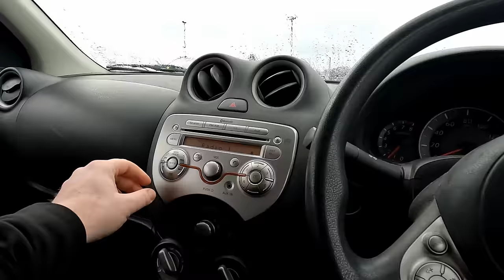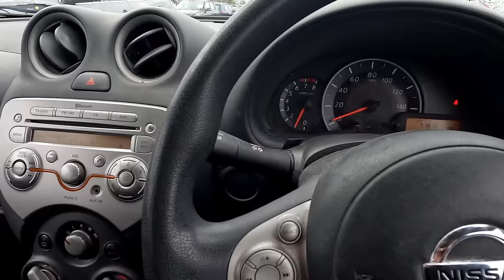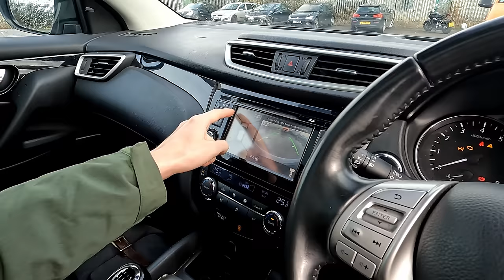Micra VS Swift | £5000 UK Car Auction Challenge PART 2 ft Chops Garage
Today's video is a follow up to our £5000 auction challenge with James of Chops Garage which you can find below, along with his follow up video of his purchases. We pick up the cars from Aston Barclay Westbury, drop Chops to him in Devin and then start to sort out the lovely little Micra!

If you're interested in bidding at Aston Barclay yourself, register your account